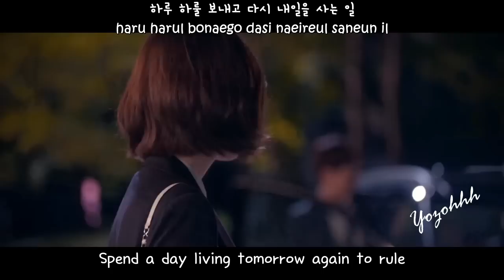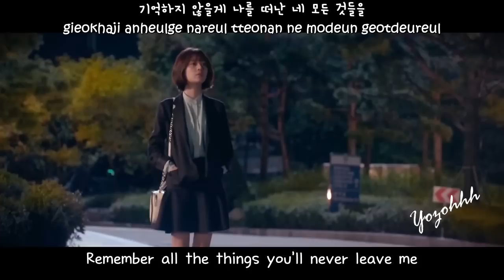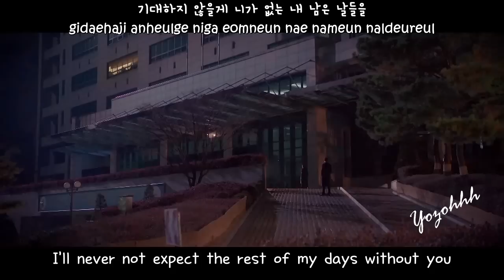Lee Ki Chan (이기찬) - 보통 이별 MV (Pride And Prejudice OST)[ENGSUB + Romanization + Hangul]